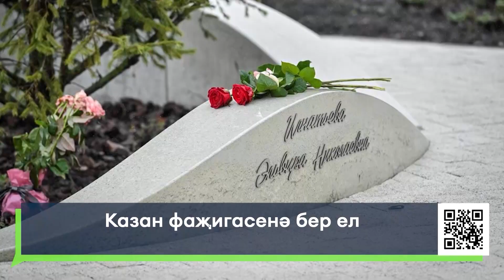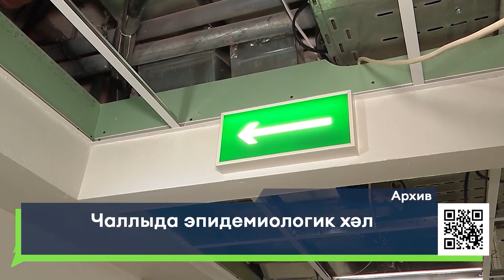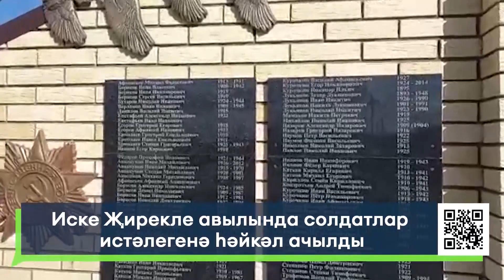Яналыклар. Яр Чаллы. 11.05.2022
1. Былтырга кадәр ул иң гади, иң матур көн иде. Казанның 175 гимназиясендә булган фаҗигага бер ел
2. Хәрби парад, Солдат боткасы, үлемсез полк.Чаллыда зурлап Җиңү бәйрәмен билгеләп үттеләр
3. “Барлык чор солдатларына рәхмәтле нәселдән”. Тукай районының Иске Җирекле авылында бөек Ватан сугышында вафат булган солдатлар истәлегенә һәйкәл ачылды
16+